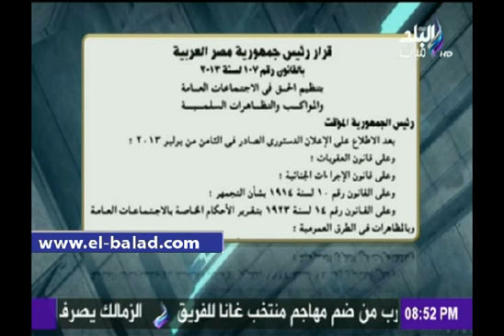صدى البلد | موسى لنواب: «أوعوا تفتكروا نفسكم أسياد على الشعب»